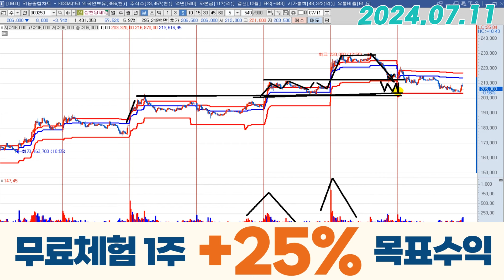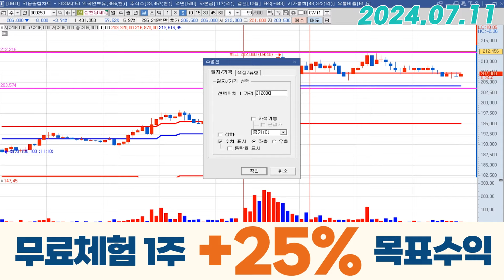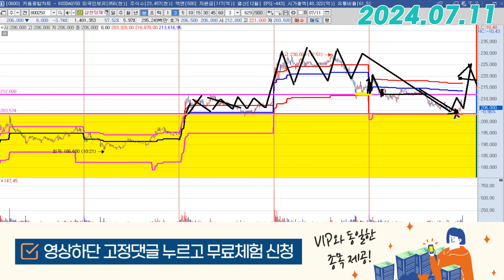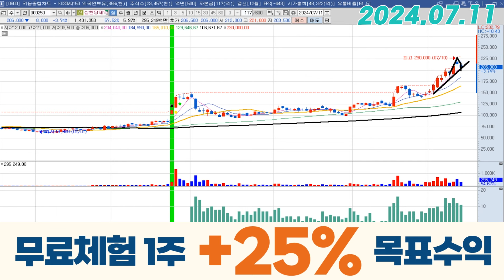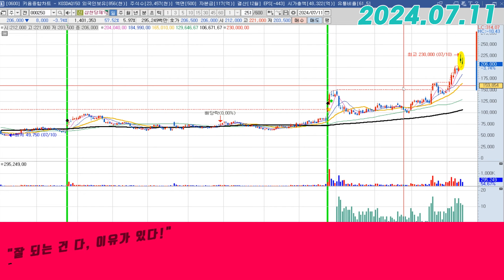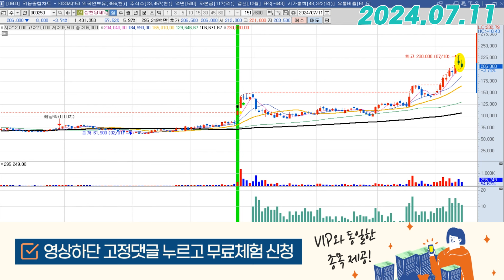삼천당제약 (000250) - 비만 악재?!